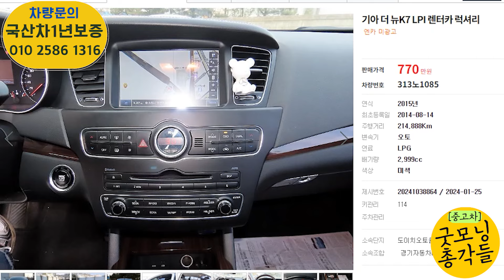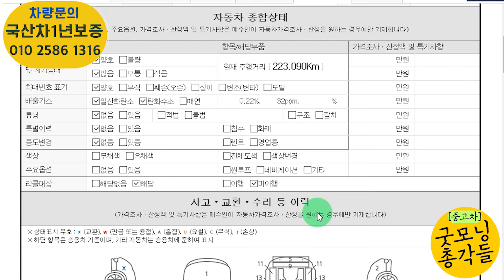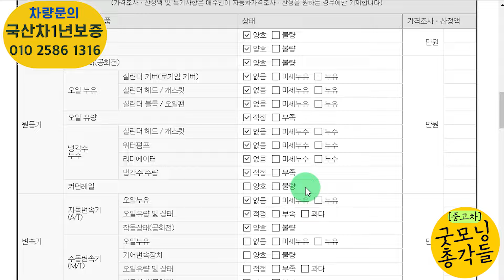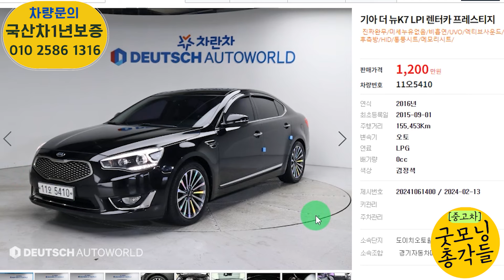더뉴k7 가스차모음! 그랜저hg보다 좋다? 총 5대추천!